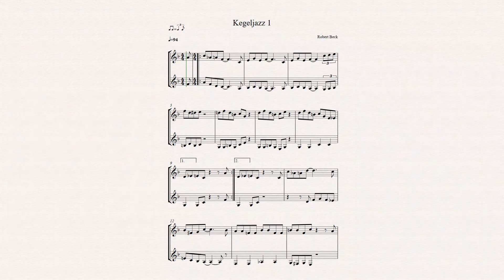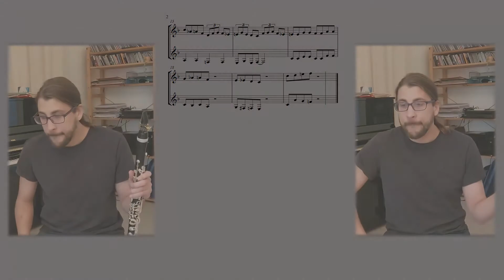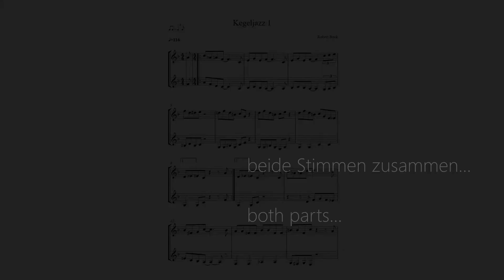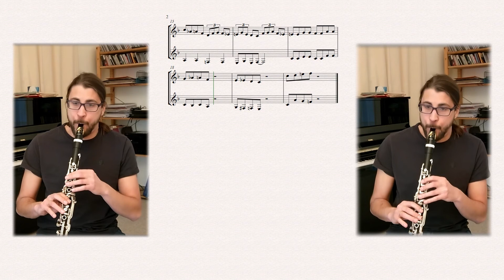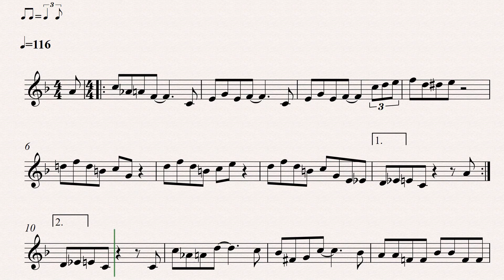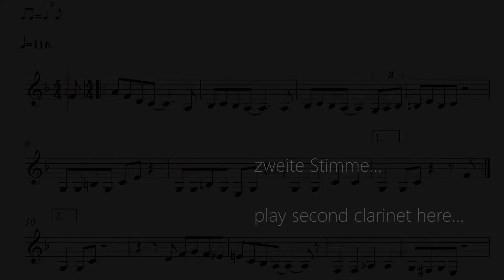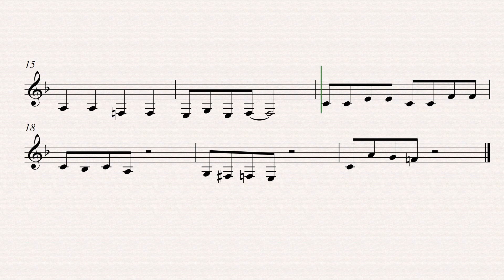Kegelduett No 1 "à la Jazz" für zwei Klarinetten (Playalong Clarinet Duo)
Eine jazzige Hommage an Mozarts Kegelduett Nummer 1 für zwei Klarinetten

A "jazzy" tribute to the first "Kegelduet" for two clarinets by Mozart

Wenn ihr mich unterstützen oder ein Dankeschön schicken wollt, gibt es folgende Möglichkeiten:

0:00 Begrüßung/Hello

0:55 Stimmen/Tuning

1:05 Beide Stimmen langsam/both parts slowly

2:21 Erste Stimme langsam/first clarinet slowly

3:40 Zweite Stimme langsam/second clarinet slowly

4:55 Beide Stimmen schnell/both parts fast

6:01 Erste Stimme schnell/first clarinet fast

7:07 Zweite Stimme schnell/second clarinet fast